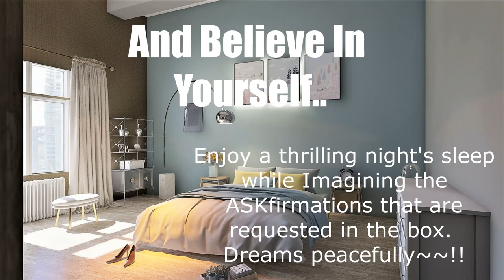💫Subliminals for Health, Abundance & Right Timing With Right ❤️️ASKFIRMATIONS💚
Health, Abundance & Right Timing!  It takes time to rewire your mind so that subliminals can function for you.  Best wishes to all.  For the greatest outcomes, I'm also starting these tonight and every night.

ASKfirmations in this subliminal:
10 Subliminal  Askfrimations  which can change you:

Why do I usually have the impression that subliminals are changing me right away?
Why am I healing, step by step, moment by moment?
Why is there a pleasant atmosphere all around me that supports and encourages my mental health?
Why Do I have enough money to fulfill my needs?
Why do I feel grateful for all the wealth around me?
Why does everything always come together just right for me?
Why Do I always Have the Best Luck?
Why do I deserve only the best?
Why Focusing on the present moment is all I need to do?.
Why Do I feel worthy and deserving in this moment?
Bonus ASKfirmation: Why Do I love myself Unconditionally?

Thumbnail Image by Luisella Planeta LOVE PEACE 💛💙 from Pixabay and Image by Biljana Jovanovic from Pixabay

I can do an Excellent work for you now.